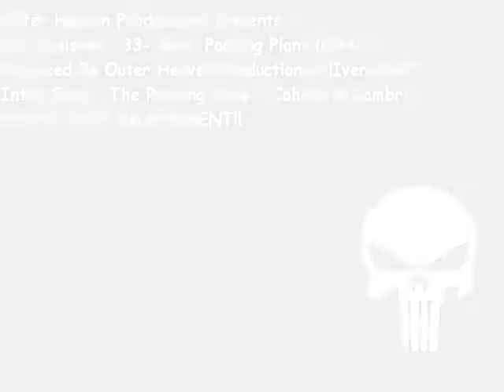The Punisher -33- Meat Packing Plant (Part I)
The Punisher fights both the Gnuccis and Yakuza at one time!

CLICK THIS FOR ME ONCE!!